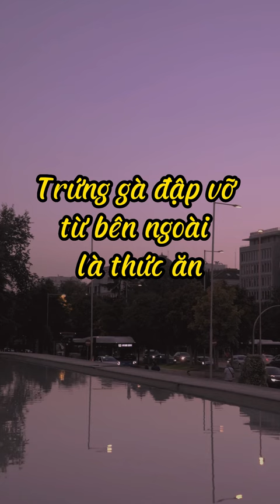Những Lúc Bạn Muốn BỎ CUỘC Hãy Nhớ Rằng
📻 Blog Radio - Phát thanh xúc cảm của bạn!